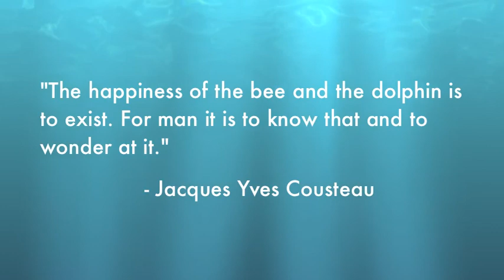Dolphin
Original soothing piano music featuring the the magical beauty of Dolphins.